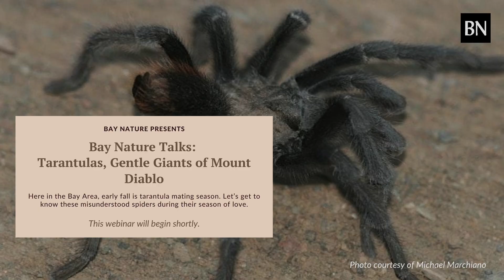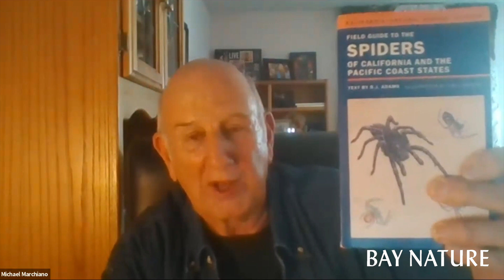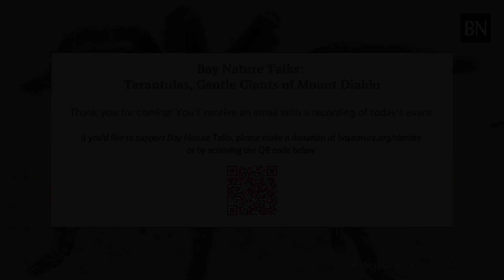Bay Nature Talk: Tarantulas, Gentle Giants of Mount Diablo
Made monstrous in Hollywood movies, tarantulas are truly one of the gentle giants of the animal world. Here in the Bay Area, early fall is tarantula mating season. Let’s get to know these misunderstood spiders during their season of love.